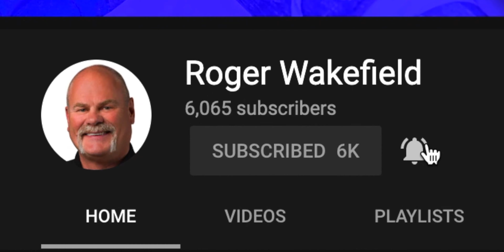How to Open a Plumbing Business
If you're wondering how to open a plumbing  business in 2020, I'm going to tell you how today!

Next year is going to be full of opportunities for everyone, including plumbers. If you can legally own a plumbing business and want to know how, watch this video!